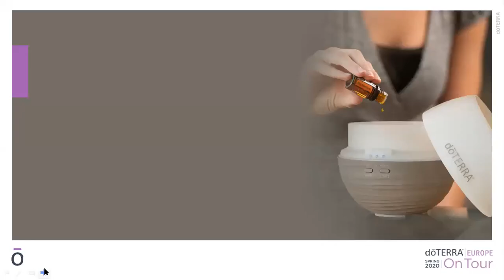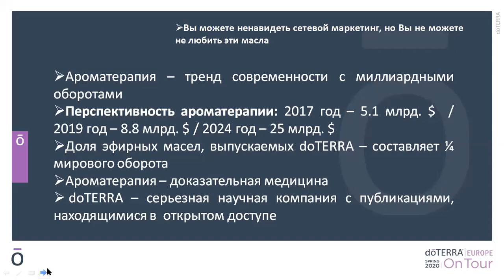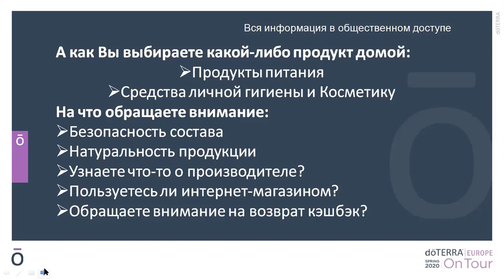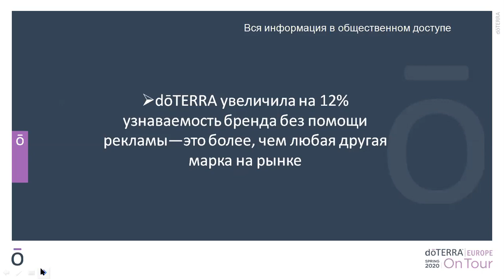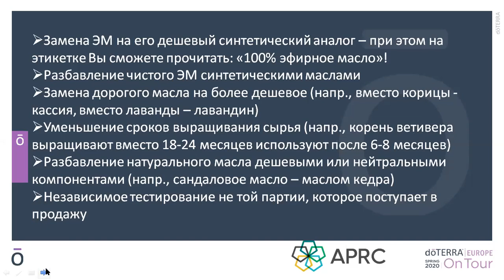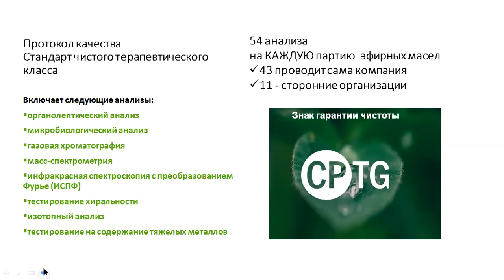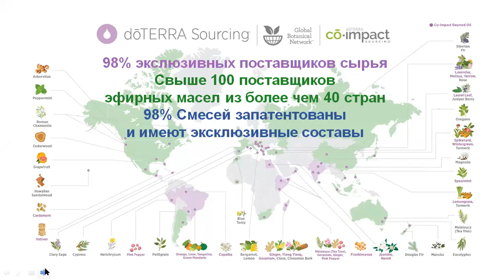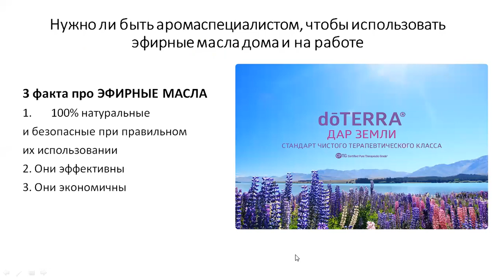Качество эфирных масел. Как выбрать.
Хотите свой магазин со своей карточкой лояльного клиента?
Кому личную консультацию по продукции?
Ваш + в комментариях
И Ваша консультация для Вас

Я хочу делится добром и быть тем человеком, от которого вы узнаете  о качестве дотерра

Научитесь правильно поменять эфирные масла и всю продукцию
Доброе дело не может быть не замеченным
Согласны?
Я с вами со своей международной командой